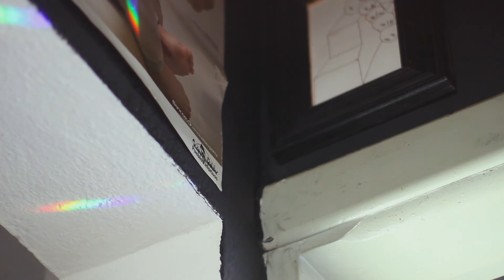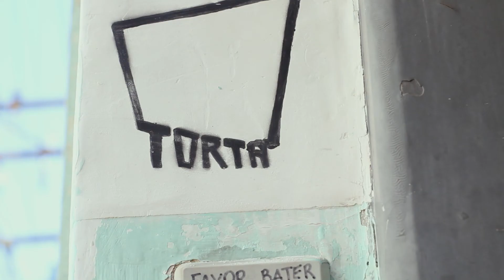Uma Dança Torta - Hellen Audrey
Ficha Técnica:

Roteiro e Dança:
Hellen Audrey

Voz
Paula Monterrey

Produção Audiovisual:
Luisa Naves

Poemas: Manoel de Barros e Clarice Lispector

Palavras de Hellen:

"Uma casa e suas moradoras serviram de inspiração para este video.

Uma casa, supostamente torta, no centro de Campinas, contou sua história para mim e se fez dança. As histórias e memórias escritas nas paredes, o convívio com os habitantes e a relação de tempo e espaço com a vizinhança deste ambiente, foram entrelaçadas com poemas e música para a escrita poética. Uma dança torta é uma homenagem à amizade, às arquiteturas que contam histórias, ao tempo de convívio e uma celebração ao projeto Torta que acolheu e inspirou tantas pessoas no coração de Campinas.

Espero que gostem! Paulinha, Luisa, obrigada pela dança!